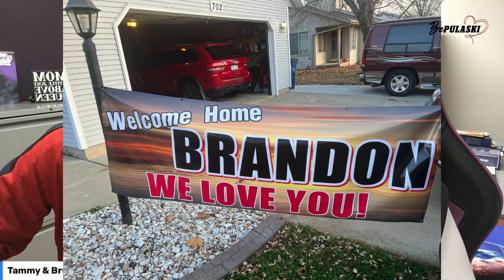Be Pulaski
An idea, inspiration from PACE Director, Mark Heck. Being the director of PACE, involved in the community and school, he sees a lot of amazing people, doing wonderful things on a daily basis, he calls it "Be Pulaski". We want to share our community and all the great things people do with the world, and this is how we are going to do it.